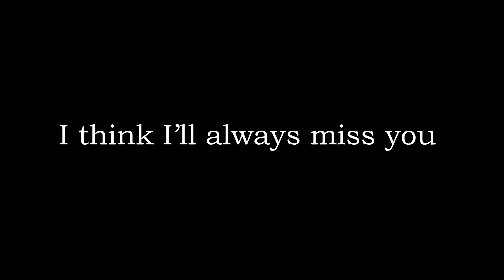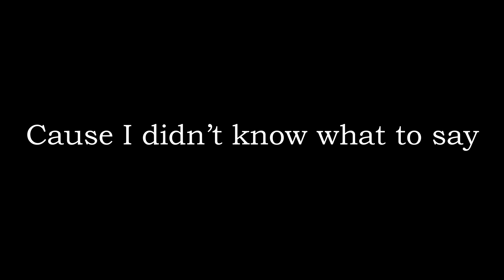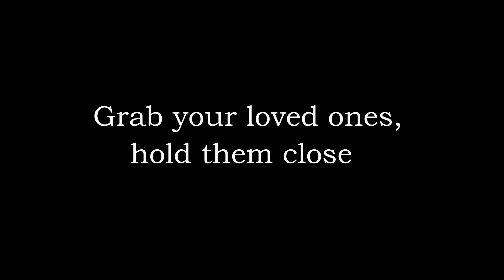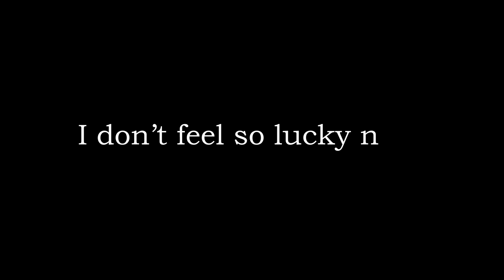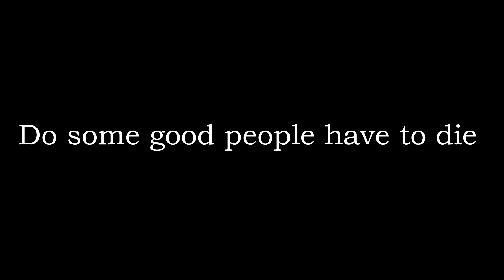Unfair- For Zach.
Any profits made from this song will be donated to The JED Foundation, a non-profit dedicated to protecting emotional health and preventing suicides and drug use in teens and young adults.

6 months ago, I lost my friend to suicide. I started writing this song shortly after his death, and it took me 4 months to finish because every time I tried to write, I broke down. It was equally as hard to record. This wasn't my first funeral, or my last. Even in the past 6 months, I've been to two funerals since. This was the hardest song I've ever had to write. But that's what makes it real. This song is really special to me. I also did not use any autotune because I wanted it to be as real as possible, so I'm a little self conscious about that but I'm putting it out there anyway. If you can relate to this, I'm sorry. But I hope maybe it helps you in some way. This song is bittersweet for me, but in a weird way it was very healing. I feel like I finally said goodbye in a way that felt right. And I feel like he would be proud of me.
I love you, Zach.